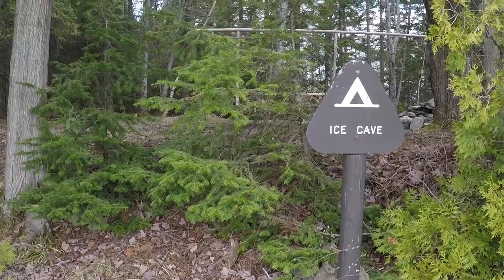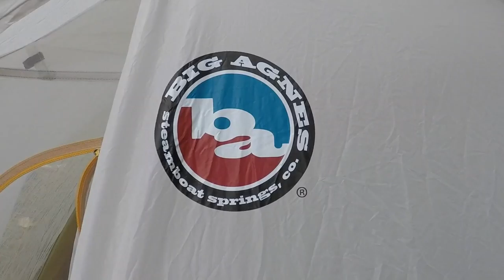Allagash Wilderness Waterway GoPro Footage Day 1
AWW May 8, 2021
Allagash Stream, Ice Caves, Little Allagash Falls